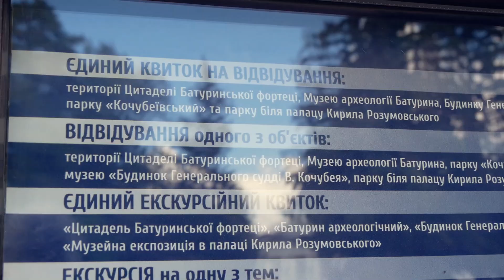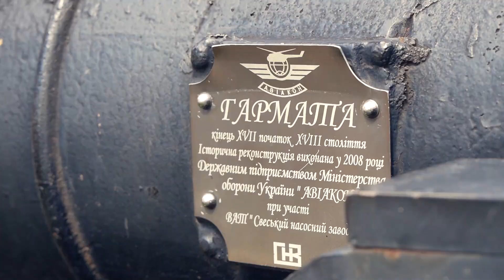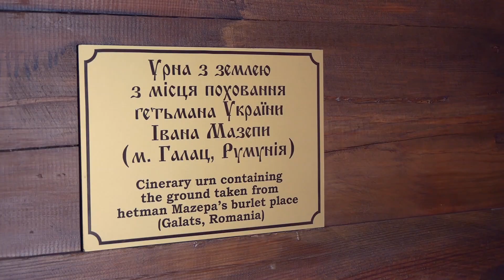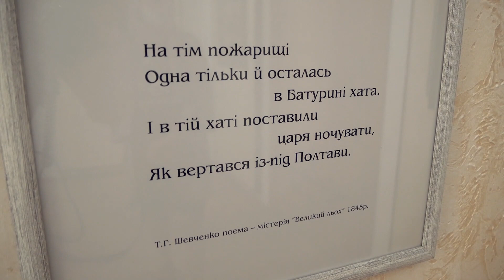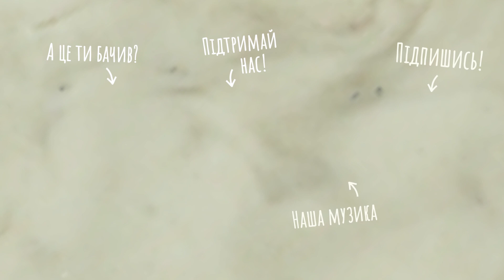Рушаємо в нову подорож по Україні. Батурин - історична перлина Сіверщини | Двоколісні хроніки (№199)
Команда "Двоколісних хронік" знову в Україні і вирушає в нову захоплюючу подорож на велосипедах. Цього разу - по мальовничій Сіверщині, де розташований і наш улюблений хутір Обирок. Причому, для нас це буде історично важлива мандрівка, адже у ній капітан Марко вперше по-справжньому крутитиме педалі. Ми матимемо несподівані зустрічі, життя в наметі, близький контакт з природою, рідне бездоріжжя і купу нових вражень. В першому відео ми покажемо вам Батурин, історичну перлину Сіверщини на березі річки Сейм. Він має цілий ряд справді визначних пам'яток козацької епохи: цитадель з дерев'яною церквою та будинком гетьмана, будівлю Генерального суду (або будинок Кочубея), палац Кирила Розумовського та інші. Дякуємо Наталії Сушко за чудову екскурсію по туристичних об'єктах Батурина!

Радимо відвідати канал @user-ee4rx6um4n аби дізнатися більше про історію Батурина.

🎧 Слухайте нашу музику (і тим самим підтримайте нас) на усіх музичних платформах, зокрема: